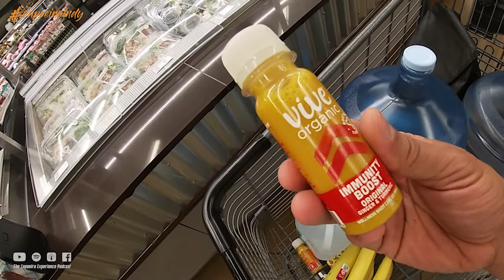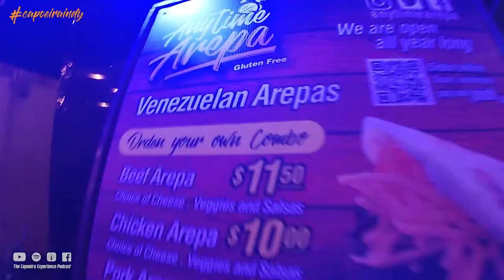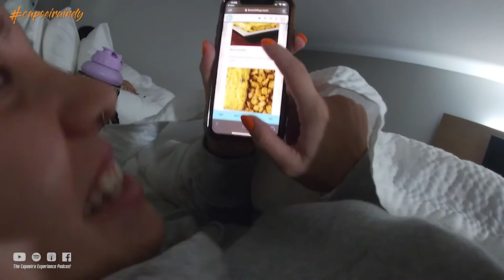Capoeira Vlog || Day 1 Capoeira Nago Batizado, Milwaukee, Wisconsin 2021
Thank you Graduado Arrepiado for opening the doors and for an awesome event, it was great to be part of this great experience!!! I hope to see and play with everyone again very soon!

2022 will be full of more capoeira in Indianapolis!!!

Thank you very much all, looking forward to playing with all of you again, remember you all have a home in Indianapolis, much love!! - Inst. Caxixi!

Thank you so much for watching, your support means a lot to me, and because it means a lot to me, please show me some love by hitting the SUBSCRIBE, LIKE, and COMMENT.

Follow and listen to this Podcast on any platform, and now play on Audible!

I am looking for more Capoeiristas to be part of this podcast! Let's share your experience, let's have fun together, and let's talk Capoeira!.